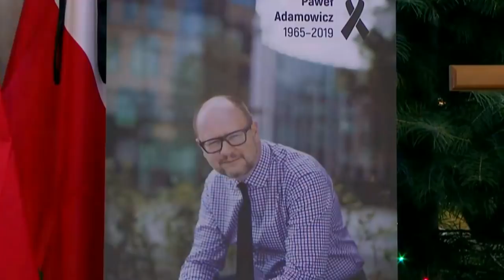Żona i córka pożegnały Pawła Adamowicza | OnetNews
Podczas uroczystości pogrzebowych w Bazylice Mariackiej w Gdańsku, Magdalena Adamowicz pożegnała męża, a Antonina ojca. - Najdroższy tatulku. Chcę ci dziś podziękować za całe nasze życie - powiedziała córka prezydenta Gdańska. - Paweł nigdy nie był obojętny. Dzisiaj wszyscy musimy zrobić rachunek sumienia. Co robiliśmy, gdy obok nas działo się zło, gdy padały złe słowa? - mówiła z kolei Magdalena Adamowicz.